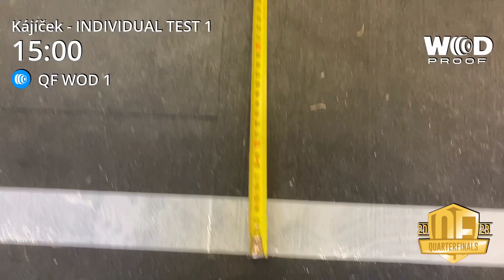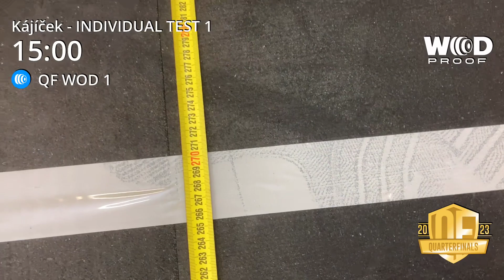QF test 1